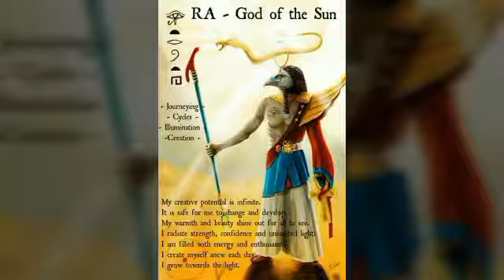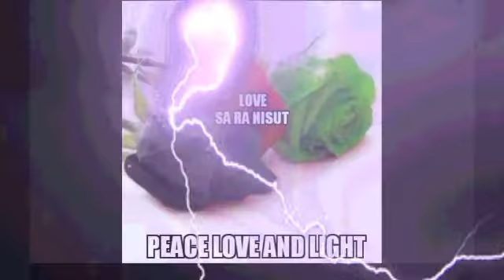Malcolm X - DECIPHER 2 TYPES OF PEOPLE !!!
PEACE LOVE & LIGHT TO THE FAM !!!